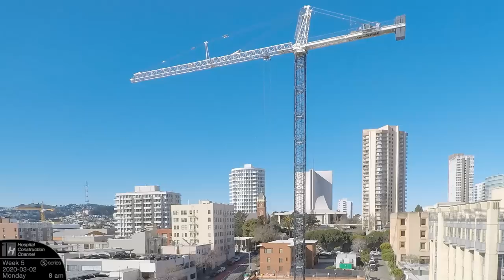One-week construction time-lapse with closeups: Week 5 of the Ⓢ-series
Week 5 in the ongoing Ⓢ series, which follows the construction of a new 13-story senior living building in San Francisco. This is a construction timelapse with various closeups and "sub-time-lapses" at various speeds, condensing the week of March 2 - 7, 2020, into about 35 minutes.

This is the first week with the new towercrane at the site, and we see some checking as it gets ready and starts working. The base time-lapse camera is so close to the site that I chose to focus in on the ground-level site itself, rather than getting in the whole crane in the base video, because the site just becomes too small when zoomed all the way out, plus there is an aspect ratio issue). You can see the base time-lapse zoomed all the way out at the very end.

There's more foundation excavation (including the old 1891 foundation that we saw last week), and some precision excavator work to level out the bottom of the site, just in time for a concrete pour. There are trucks being loaded, and various other people doing various other interesting things. At the end, some concrete sawing with a remote-controlled saw.

This episode almost didn't make it, due to some internal technical problems that I won't go into here, plus a few mistakes/mishaps on my part, plus lack of time on my part.  But I made it.  Among the technical problems is that the clocks on the various cameras got out of sync somehow, so you may occasionally see some time mismatches between the closeups and the base video.

All of it is set to a hodgepodge of various music tracks, licensed from Audio Network (in chronological order):

Trouble Comes — Adam Drake, Tom Jenkins (3166/3)
Cats Eyes — Jonathan Lloyd, Nathan Coen (2930/2)
Cats Eyes 2 — Jonathan Lloyd, Nathan Coen (2930/20)
To The Future — Bob Bradley, David Robert Thomas (2885/6)
To The Future 2 — Bob Bradley, David Robert Thomas (2885/82)
Sail On Through — Miriam Speyer, Lincoln Grounds, Thomm Jutz (3101/4)
Dynamite 3 — Per Ljungqvist, George Nakas, Sara Gunnarsson (2784/10)
Smash Up — Bob Bradley, Steve Dymond, Jonny Firth (2868/6)
Streets Ahead — Gareth Johnson (2145/6)
Designer — Igor Dvorkin, Duncan Pittock (1346/1)
Claim — Rhys Michael McCafferty (2571/4)
Downtown Skank — Gareth Johnson, David Bronze, Simon Clarke (1743/1)
Never Forget — Gareth Johnson, Chris Bussey (2832/3)

As usual, you're always welcome to listen to your own playlist instead if you prefer (there's no dialog in the video).